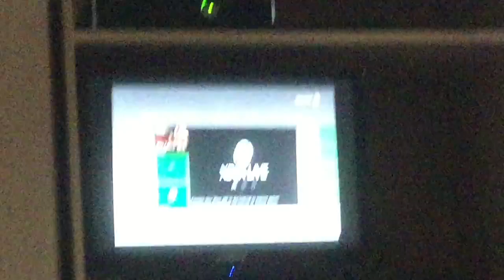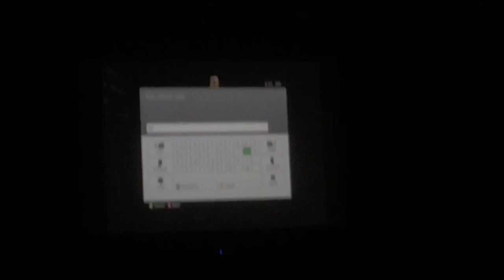Gamer Bros Return